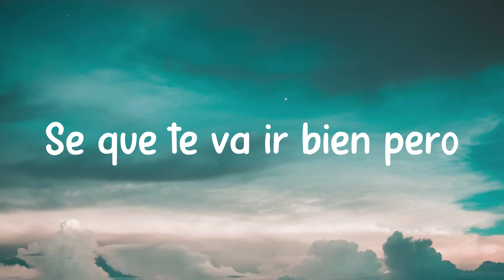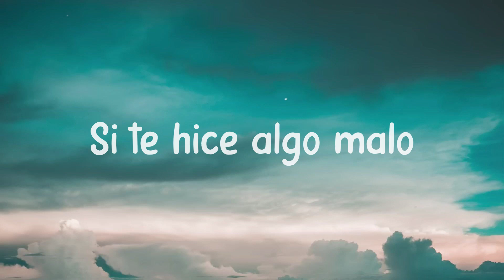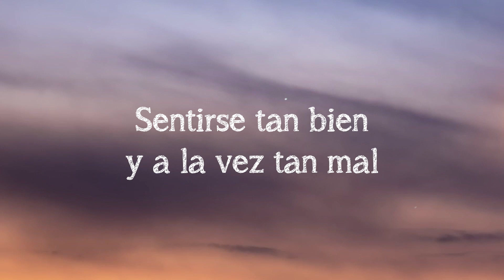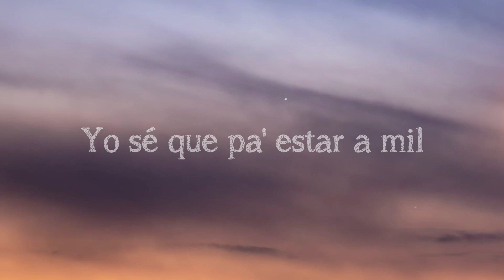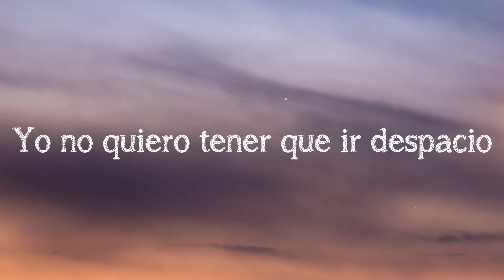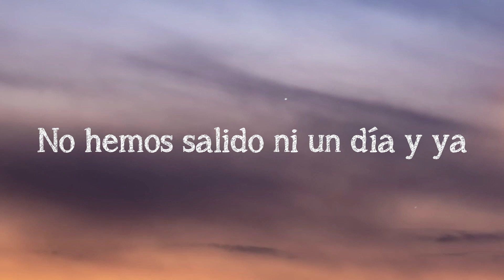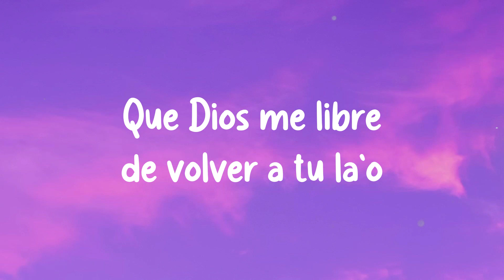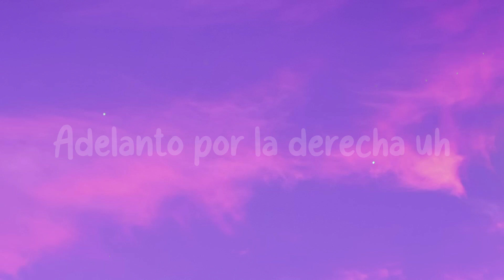Hawái - Maluma (Lyrics)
Deja de mentirte
  La foto que subiste con él
  Diciendo que era tu cielo
  Bebé yo te conozco tan bien
  Sé que fue pa' darme celos
  No te diré quién, pero
  Llorando por mí te vieron
  Por mí te vieron
  Déjame decirte
  Se ve que él te trata bien
  Que es todo un caballero
  Pero eso no cambiará
  Que yo llegué primero
  Sé que te va ir bien pero
  No te quiere como yo te quiero
  Puede que no te haga falta na'
  Aparentemente na'
  Hawái de vacaciones mis felicitaciones
  Muy lindo en Instagram
  Lo que posteas
  Pa' que yo vea cómo te va
  Pa' que yo vea
  Aparentemente na'
  Lo que posteas
  Como te va de bien
  Pero te haces mal
  Porque el amor no se compra na'
  Miéntele a todos tus seguidore'
  Dile
  Que los tiempo' de ahora son mejore'
  No creo
  Que cuando te llame me ignores
  Si después de mí
  Ya no habrán más amores
  Tú y yo fuimo' uno
  Lo hacíamo' en
  Ayuna' antes del desayuno
  Fumábamo' la hookah
  Y te pasaba el humo
  Y ahora en esta
  Guerra no gana ninguno
  Si me preguntas, nadie tiene culpa
  A vece' los problemas
  A uno se le juntan
  Déjame hablar, porfa no me interrumpas
  Si te hice algo malo
  Entonces discúlpame
  La gente te lo va a creer
  Actúas bien ese papel
  Baby pero no eres feliz con él